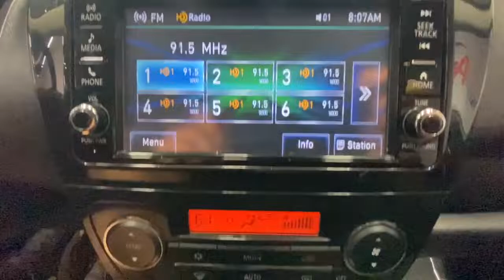2020 Mitsubishi Mirage Rochester, Victor, Pittsford, Webster, Spencerport, NY VT41066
Or Used 2020 Mitsubishi Mirage available in Rochester, New York at Auction Direct USA Rochester. Servicing the Victor, Pittsford, Webster, Spencerport, NY area.